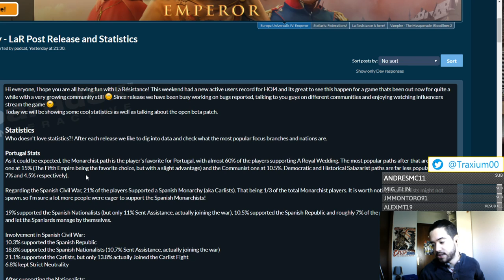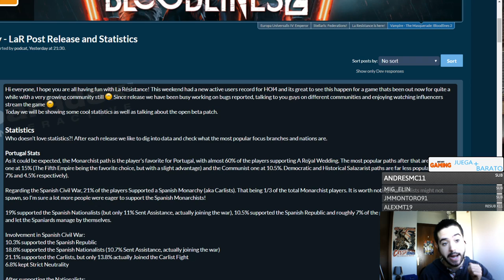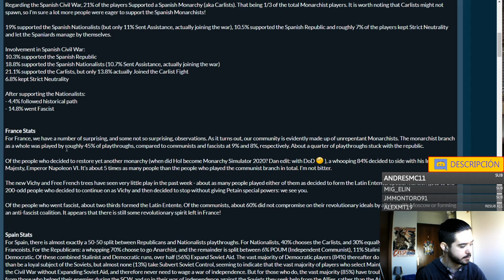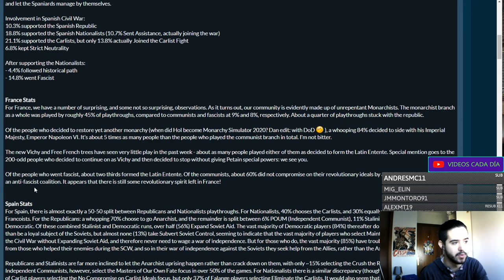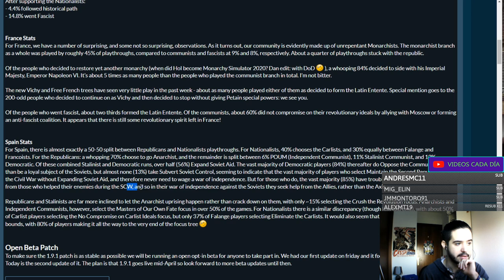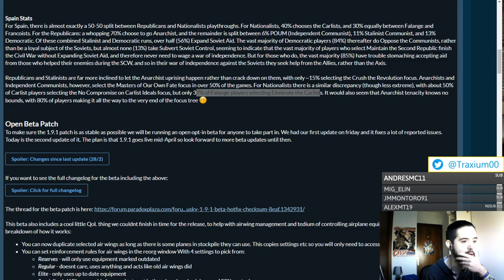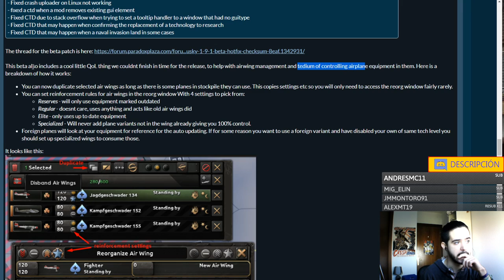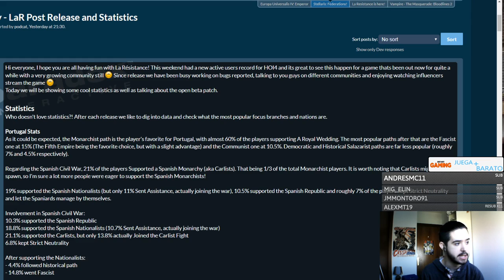¿Cuál es el PAÍS MÁS JUGADO de LA RESISTANCE? Nos lo cuentan los desarrolladores de Hearts of Iron 4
Crusader Kings II: 2012
Europa Universalis IV: 2013
Stellaris: 2016
Hearts of Iron IV: 2016
Imperator Rome: 2019